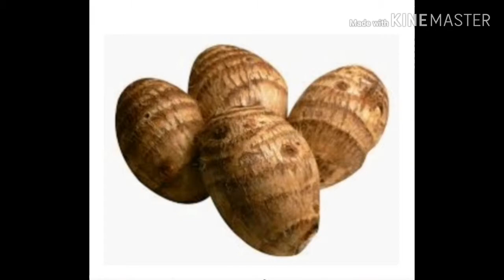CHAMADUMPALA PULUSU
How to make Chamadumpala pulusu